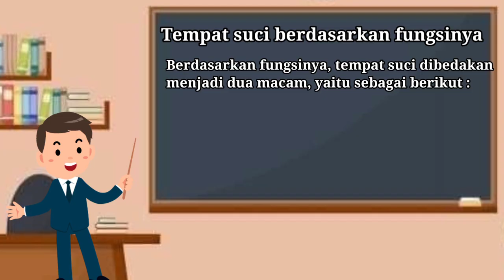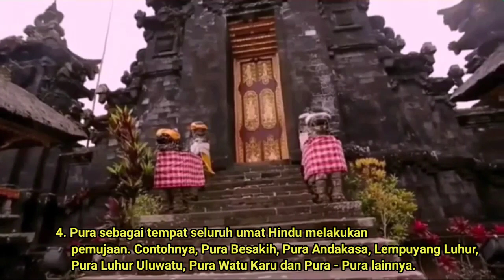Tempat Suci Agama Hindu || Vidio Pembelajaran Agama Hindu kelas 5 SD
Vidio ini adalah pembelajaran tentang tempat suci agama Hindu yang membahas Pengertian tempat suci dan jenis-jenis tempat suci.
Vidio pembelajaran untuk siswa kelas 5 tingkat sekolah dasar.
Semoga bermanfaat untuk siswa dan Guru agama Hindu.